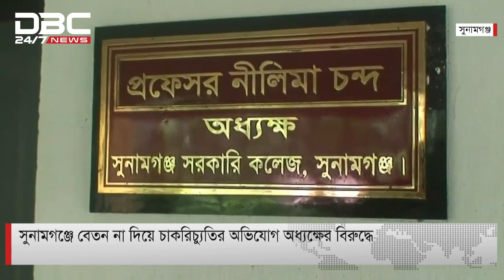অধ্যক্ষের সীমাহীন অনিয়ম